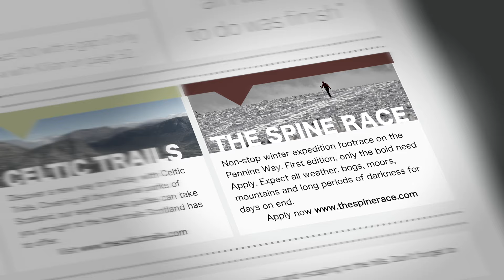"SPINE" Spine Race Film Trailer (2022)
10 years of Britain's Most Brutal Race. A dream of two British polar explorers, the 268-mile non-stop mid-winter footrace has become a mainstay of the endurance world.

Coming to other VoD Platforms soon

Follow @sfm_films and @spinerace on Instagram